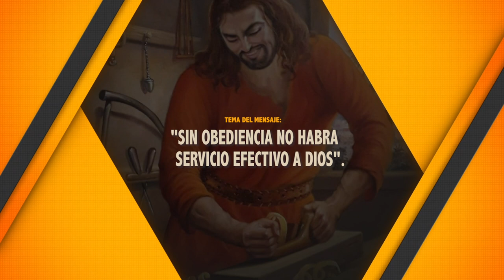SIN OBEDIENCIA NO HABRA SERVICIO EFECTIVO A DIOS. 17-10-2021